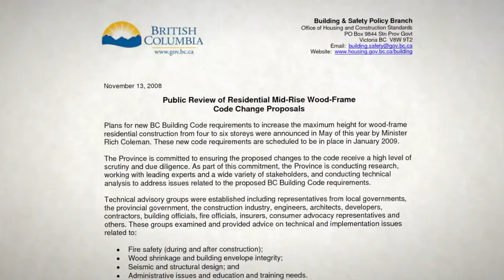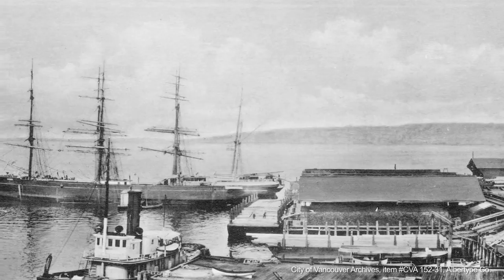History of Wood Construction and Forest Management in B.C. (Part 1 of 5)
British Columbia (B.C.), Canada has a long history of using wood in construction. From the timber products used in the heritage buildings located in Gastown, to six-storey multi-family residential homes throughout the Province.

Even in the 1800's, B.C. was showcasing its expertise and building up to nine storey with wood. The historical buildings of Gastown showcase innovative connections and systems using timber products. The flexible floor plans and structural integrity of the buildings are a true testament to the craftsmanship of the time period.

The forestry industry in B.C. has long since been a strong contributor to the economy and the province continues be an international leader in sustainable forest management.  B.C.'s forestlands are unique among worldwide producers in that 95% are publicly owned and subject to strict forest-management laws. This is backed by a comprehensive compliance and enforcement process that involves various provincial and federal agencies.